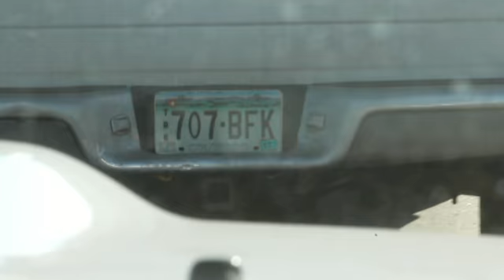Eurolanche Invasion IV - The ride in Denver, Colorado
Eurolanche Invasion is the trip of Eurolanche members to Denver, Colorado, USA. The video is the property of the Eurolanche fanclub and is not intended for commercial purposes.

Eurolanche is the first European fanclub of the NHL team Colorado Avalanche provides news, features, comments and discussions about this team in European languages. for more. Visit invasion.eurolanche.com for more information about the trip to Denver for the Colorado Avalanche games.